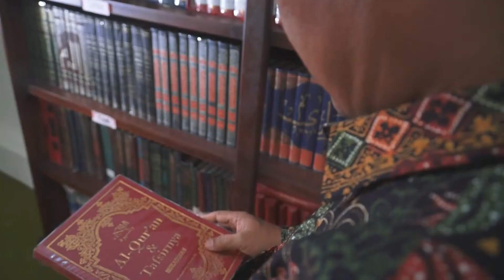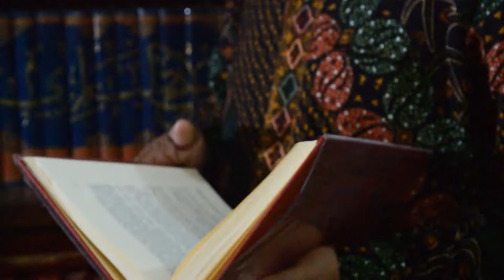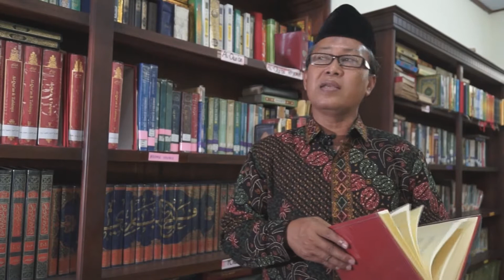Profil Nusantara Mengaji Universitas Jember